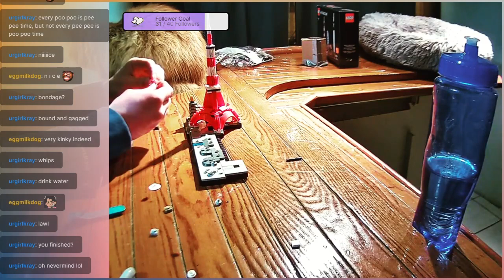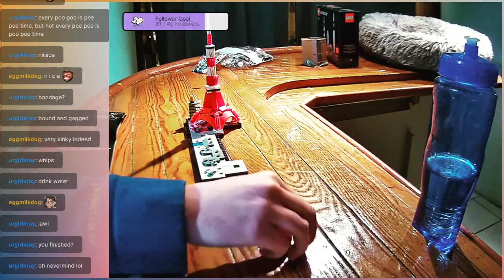LEGO Building - Tokyo - I'm not a Weeb BUT.... [Stream Highlights]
Monday,  Wednesday, Friday 12:pm CT